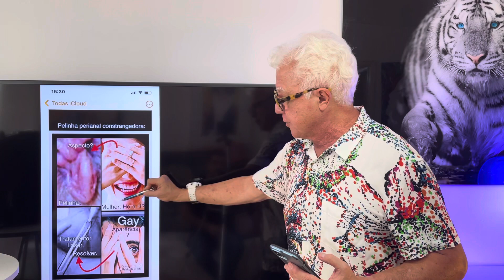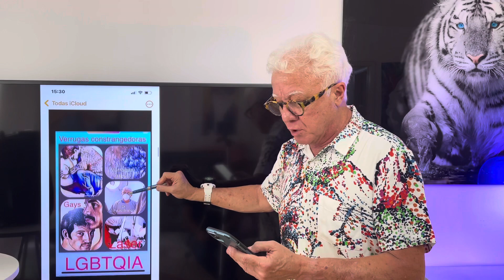Pelinha anal impediu sexo:Meu namorado olhando para pelhinha meu anus perguntou, mas o que é isso?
Estava na posição sexual prazerosa quando escutei a pergunta do meu namorado que olhava de forma fixa para o meu anus e perguntou mas o que é essa pelhinha no seu anus responde o médico proctologista que tem três clínicas de tratamento das doenças anais com laser sob anestesia local e sem internação:
WhatsApp para agendamento das consultas on-line ou presencial:
Proctologista: Dr. Paulo Branco.
- Zona Oeste de São Paulo: Mônica
- Zona Sul de São Paulo: Fátima.
- Centro de São Paulo:
Central no horário comercial:
- JM Consultório na grande São Paulo na cidade de Aruja:
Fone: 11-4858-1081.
YouTube: proctologista dr paulo branco